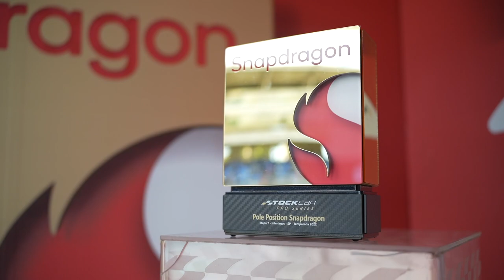STOCK CAR 2022 | NA DISPUTA PELA POLE, FELIPE LAPENNA É O MAIS RÁPIDO EM INTERLAGOS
Uma volta voadora no treino classificatório para a sétima etapa da temporada 2022 da Stock Car deu a Felipe Lapenna sua primeira pole position na categoria. Apesar de uma punição que será aplicada na corrida, com a perda de três posições no alinhamento, o piloto mantém os pontos extras pela melhor volta no qualy e também assegura seu nome nas estatísticas oficias da categoria.